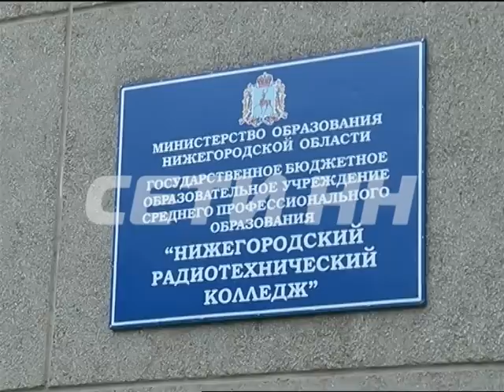Скандал в колледже - руководитель оказался злостным неплательщиком.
Чтобы скрыть скандал в стенах колледжа его руководители решили взять журналистов в заложники - вот такая странная история разыгралась сегодня в Приокском районе. К нам на телестанцию обратился председатель ТСЖ в Приокском районе, который сообщил что в его доме проживает неплательщица которая уже 5 лет копит долги за квартплату, и даже решения суда не заставляют ее полностью  погасить задолженность. Самое удивительное, что эта дама по работе своей отвечает за воспитание подрастающего поколения - работает завучем по воспитательной работает в техникуме. Так как на контакт она не идет, председатель ТСЖ попытался поговорить с ней о ликвидации задолженности прямо в техникуме.